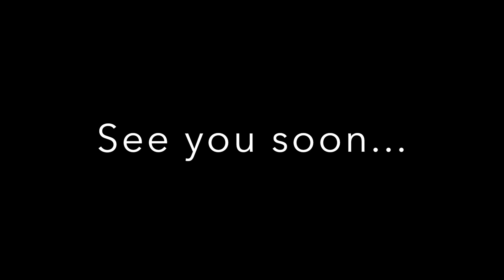Manasquan Beach Day Vlog w/ Matty R !!!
Took a trip to Manasquan, NJ and filmed this short Vlog and interview with the Legendary Matty R.  Here he talks about the Gee Gee's Volleyball Tournament which is now the 2nd Largest in the United States!!! Enjoy!!!